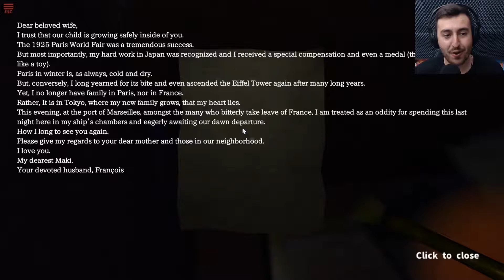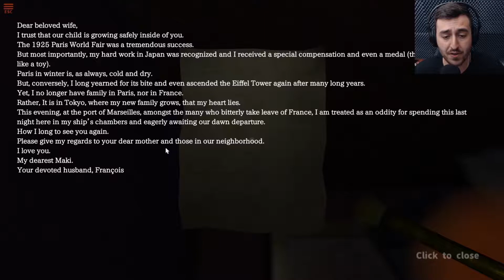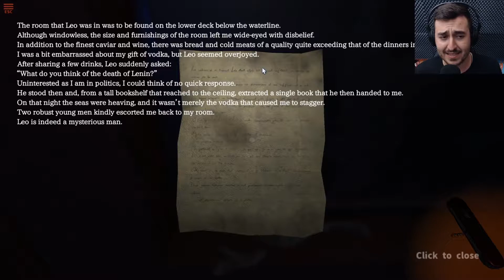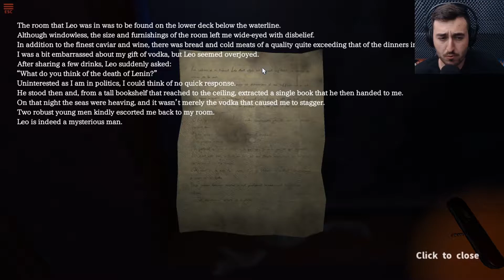A SAVE MICROWAVE | Crimson Room Decade - Part 4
We have a safe which is microwave in disguise in Crimson Room Decade...

PS: I played this game in the stream on the 2nd June 2017. Here is the full stream